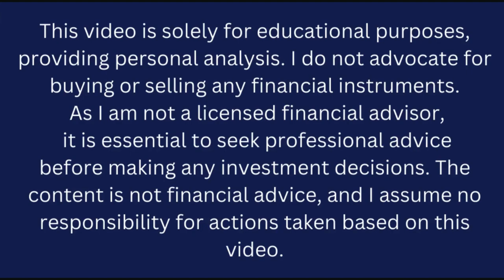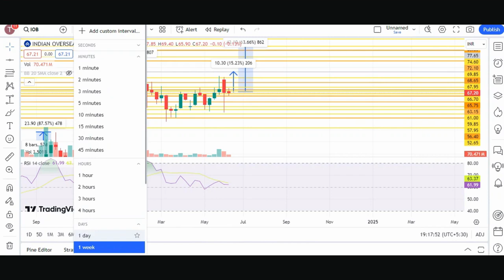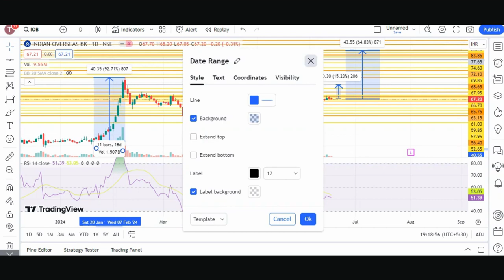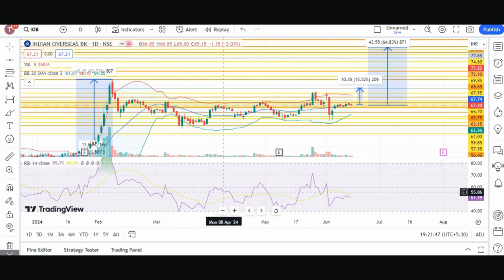Indian Overseas Bank share latest news today | IOB capital investment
📈 Unlocking Investment Insights: Indian Overseas Bank Stock Analysis 📉

Welcome to "The Share Shiksha," where we empower you with knowledge to make informed investment decisions! In this video, we dive deep into the world of stocks with a comprehensive analysis of Indian Overseas Bank.

🔍 Fundamental Analysis: Discover the financial health of Indian Overseas Bank as we scrutinize key indicators such as earnings, revenue, and debt. Gain insights into the bank's management, growth prospects, and competitive positioning. Uncover the intrinsic value of the stock through a detailed examination of its fundamentals.

📊 Technical Analysis: Ride the waves of market trends with our technical analysis segment. Explore price charts, patterns, and key technical indicators to understand the stock's potential future movements. Whether you're a seasoned investor or just starting, grasp the power of technical analysis in predicting stock behavior.

📰 Market News and Updates: Stay ahead of the curve with the latest market news impacting Indian Overseas Bank. We bring you relevant information and events that could influence the stock's performance.

📈 Investment Strategies: As we conclude, we provide valuable insights into potential investment strategies based on the combined findings of our fundamental and technical analyses. Learn how to approach Indian Overseas Bank as part of your investment portfolio.

🤝 Join us on this educational journey as we empower you to navigate the complexities of the stock market. Let's build a community of informed investors!

stock market
multibagger stocks
multibagger shares